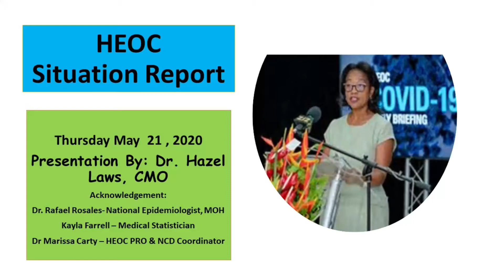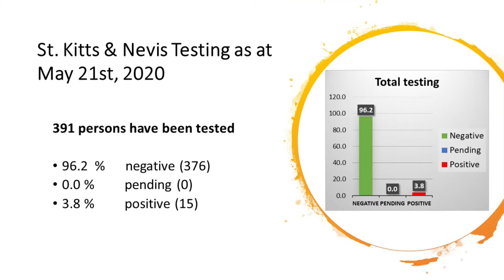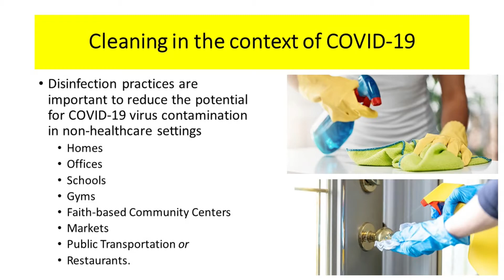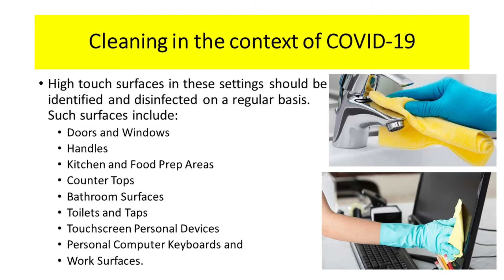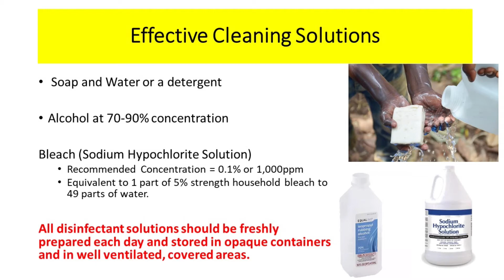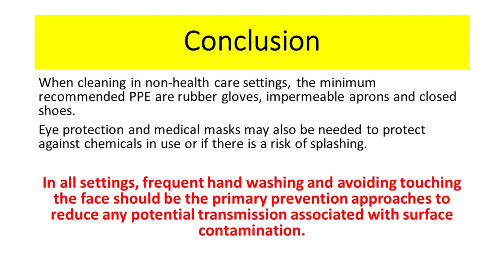Dr. Hazel Laws - HEOC Situation Report - May 21, 2020